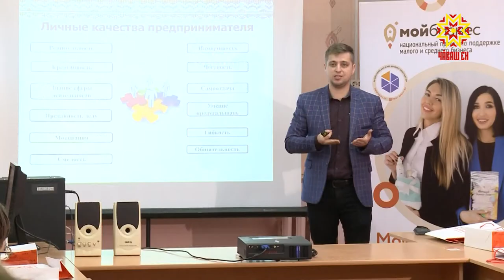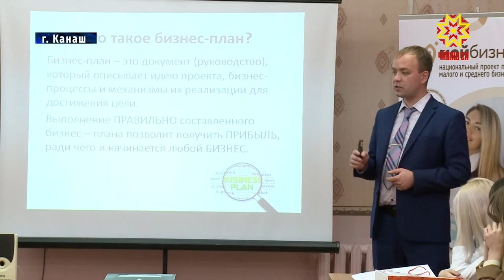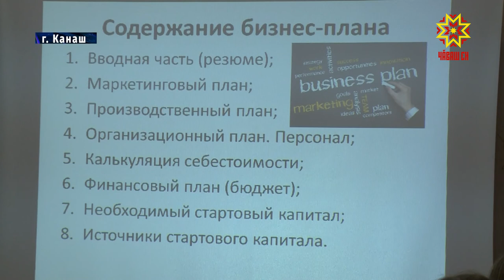Уроки успеха проходят в школах республики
Уроки успеха проходят в школах республики. Ребята строят бизнес-планы, учатся составлять деловые бумаги и реализовывать свои намерения. В Канаше в рамках национального проекта «популяризация предпринимательства» проходят обучающие курсы для будущих предпринимателей.  О том, как Республиканский Бизнес-инкубатор готовит деловые кадры — в нашем материале.